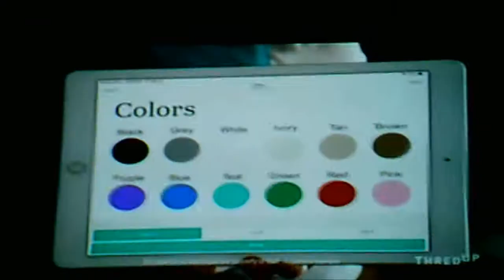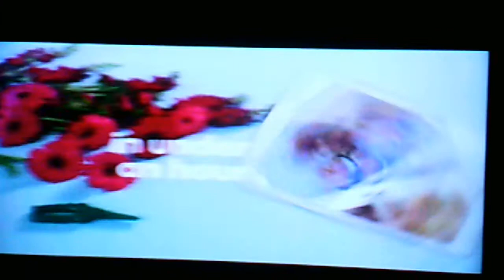Qubo Airplane System Cue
2016 Airplane System Cue for Qubo